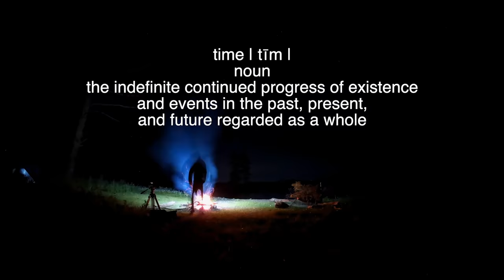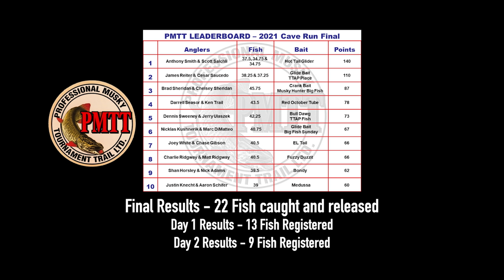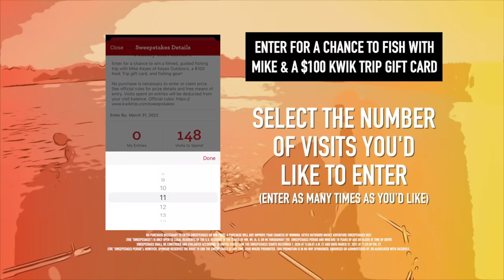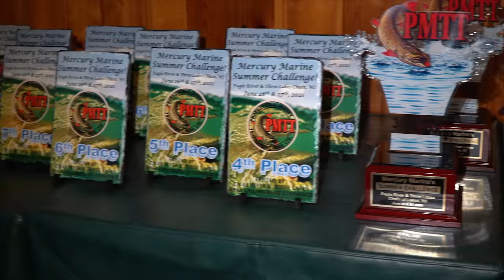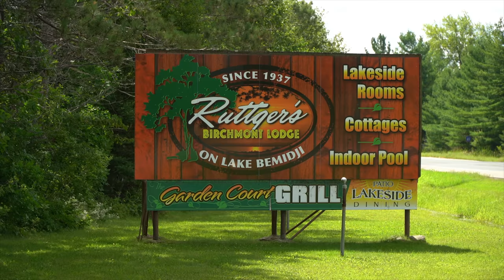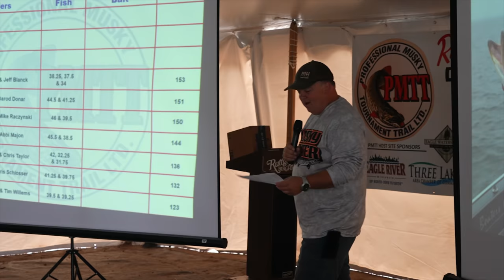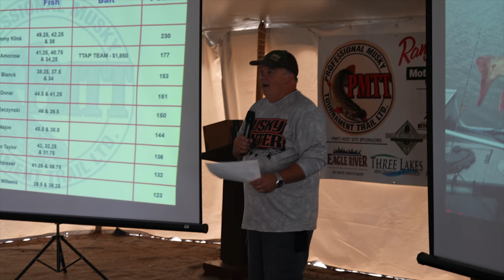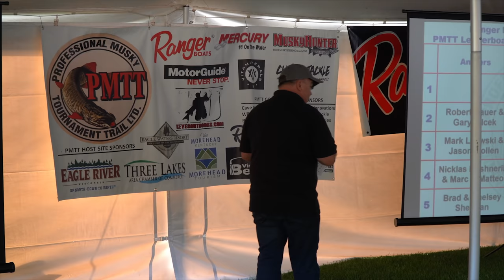2021 Professional Muskie Tournament Trail - Keyes Outdoors Musky Hunting Adventures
The Professional Musky Tournament Trail has been around for 23 years. Join us as we show you what the PMTT is all about. The highs and the lows of Professional Tournament fishing.

Please support our very special sponsors, of without them, none of this would be possible.